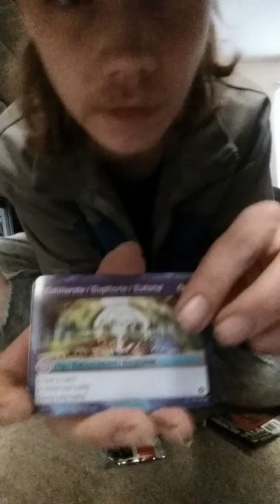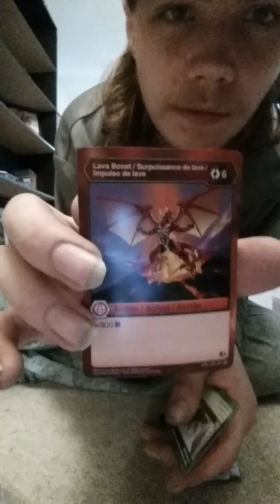Battle brawlers card collection opening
Pretty good pulls in side